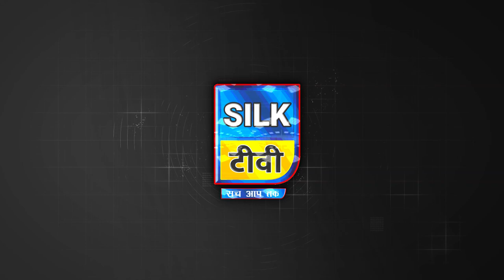138 साल पुराने कॉलेज को मिलेगा हेरिटेज का दर्जा...